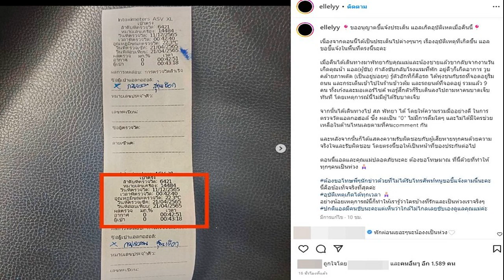จ่อออกหมายเรียก 'ใบเฟิร์น' นัด 26 ธ ค สอบถามปมเข้าพักรีสอร์ตหรูรุกป่า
จ่อออกหมายเรียก ‘ใบเฟิร์น’ นัด 26 ธ.ค. สอบถามปมเข้าพักรีสอร์ตหรูรุกป่า ในฐานะพยาน เพื่อนำมาประกอบการสอบสวน ให้มาพบที่สำนักงานตำรวจแห่งชาติ
จากกรณีตำรวจสนธิกำลังร่วมกับฝ่ายปกครองอำเภอบ่อเกลือ จ.น่าน รวมทั้งหน่วยงานที่เกี่ยวข้อง ทวงคืนผืนป่าต้นน้ำน่าน บุกยึดรีสอร์ตหรูที่หมู่บ้านสะปัน ต.ดงพญา อ.บ่อเกลือ หลังก่อสร้างบุกรุกพื้นที่ป่าสงวนแห่งชาติป่าภูคา-ป่าผาแดง เมื่อวันที่ 8 ธ.ค.ที่ผ่านมา
สำหรับความคืบหน้า วันที่ 12 ธ.ค.65 พล.ต.ต.ปิยะพันธ์ ภัทรพงศ์สินธุ์ ผบก.ภ.จว.น่าน เปิดเผยว่า กรณีพบข้อมูลของนางเอกสาว ใบเฟิร์น พิมพ์ชนก เข้าพักยังรีสอร์ตหรูดังกล่าว จึงสั่งการให้พนักงานสอบสวน สภ.บ่อเกลือ ออกหมายเรียกดาราสาว เข้ามาชี้แจงกรณีเข้าพักว่า ได้รับค่าจ้างเข้าไปรีวิว หรือจ่ายค่าที่พักเอง แต่เบื้องต้นผู้จัดการส่วนตัวใบเฟิร์นแจ้งว่า จ่ายค่าที่พักเอง ไม่ได้รับจ้างรีวิว
เบื้องต้นพนักงานสอบสวนแจ้งข้อหากับทางเจ้าของรีสอร์ต เกี่ยวกับเรื่อง พ.ร.บ.โรงแรม เพราะการตั้งราคาค่าที่พักที่สูงมาก ทั้งที่รีสอร์ตสร้างขึ้นบุกรุกพื้นที่ป่าสงวน ดังนั้นจึงต้องสอบถามข้อมูลจากใบเฟิร์น ในฐานะพยาน เพื่อนำมาประกอบการสอบสวน โดยเจ้าหน้าที่เตรียมออกหมายเรียกให้ใบเฟิร์นเข้าพบ โดยจะส่งประเด็นไปสอบที่สำนักงานตำรวจแห่งชาติ ซึ่งจะมีคณะพนักงานสอบสวนจากสภ.บ่อเกลือ นัดหมายใบเฟิร์นมาให้ข้อมูลในวันที่ 26 ธ.ค.